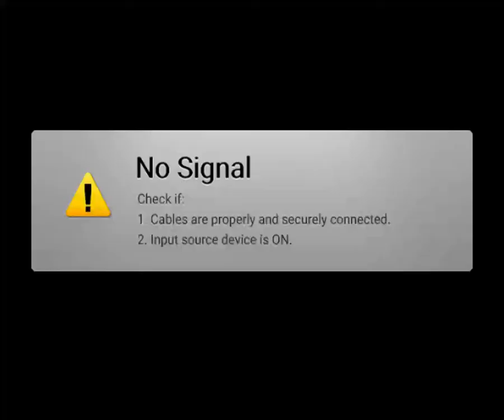Moving Foreword - Sega Rally 2: Sega Rally Championship (Dreamcast) 1999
Opening from "Sega Rally 2: Sega Rally Championship" (1999) on the Sega Dreamcast. Recorded on a Sega Dreamcast via 2x VGA video output (1280x1024) through an OSSC. Recorded on March 1st, 2021 by Jeremy Powers.